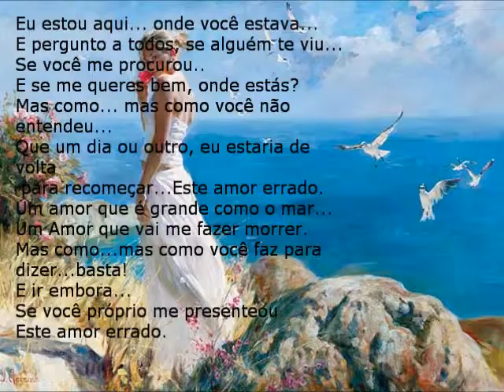Pássaros - Um Amor Errado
Adorava esta música  UN AMORE SBAGLIATO (Tony Cucchiara), que tocava na novela Uma Rosa Com Amor, sequer sabia o nome, apenas me lembrava de uma única frase...Encontrei estes dias na Net e criei este vídeo com imagens de pássaros retiradas do Google.